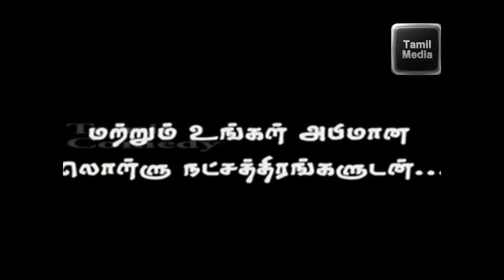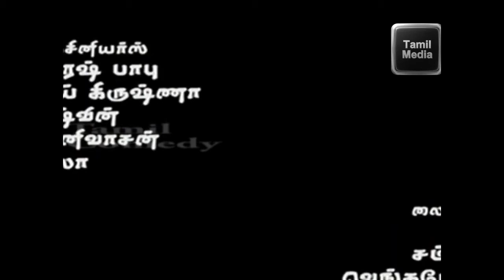Evana irundha enakenna Thug # Thuglife Tamil Lollusabha Tamilcomedy Santhanam Pangu Auto